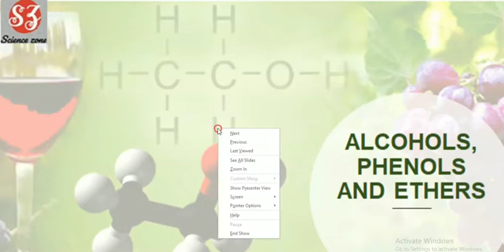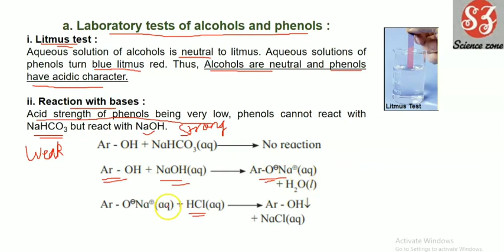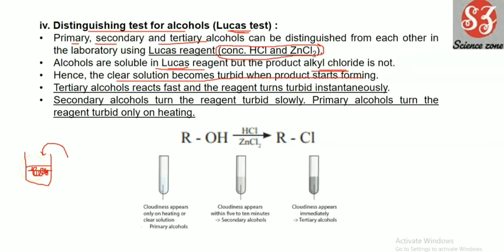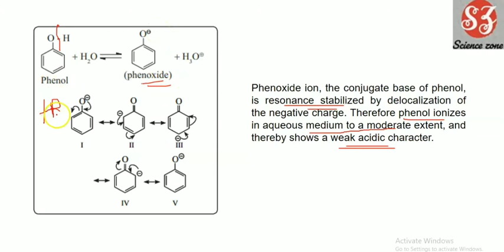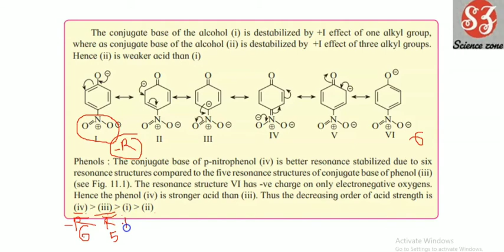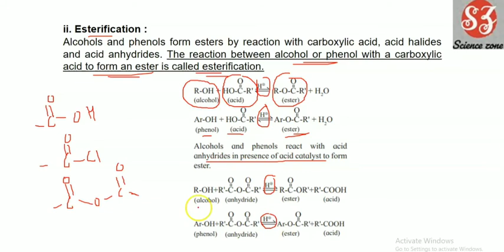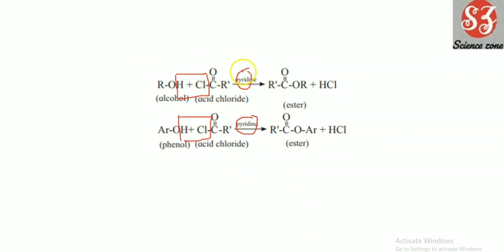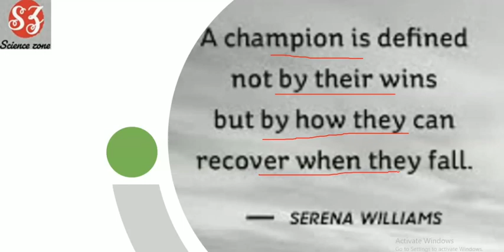ALCOHOLS, PHENOLS AND ETHERS / NEW SYLLABUS / 12th Maharashtra board / Part 3 / Chemical properties.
VIDEOS FOR COMPLETE EXPLANATION OF THIS CHAPTER IN HINDI :-